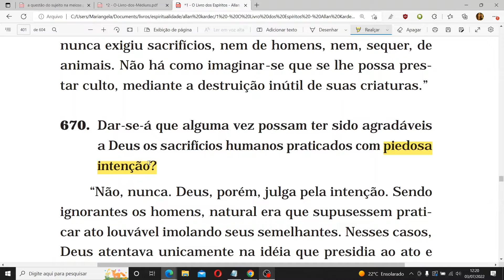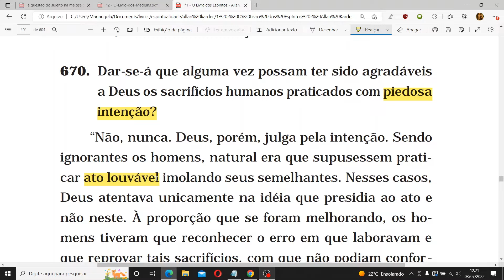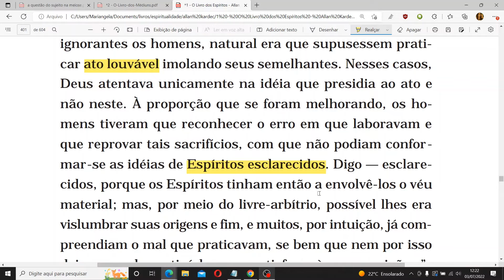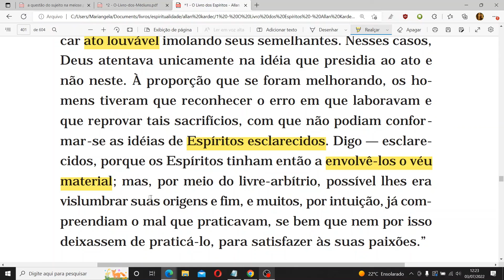Dar-se-á que alguma vez possam ter sido agradáveis a Deus os sacrifícios humanos?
CAPÍTULO 2 - Da lei de adoração

• Objetivo da adoração

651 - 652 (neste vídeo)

• Adoração exterior

• Politeísmo

• Sacrifícios

670 (neste vídeo)